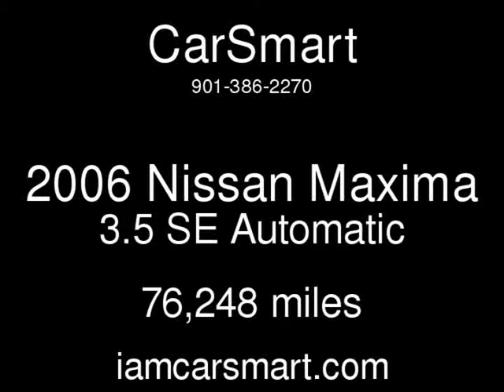2006 Nissan Maxima 3.5 SE Used Cars - Memphis,Tennessee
See more details about this used car This 2006 Nissan Maxima 3.5 SE with 76,248 miles is for sale at CarSmart.